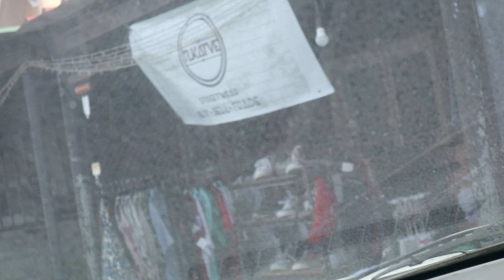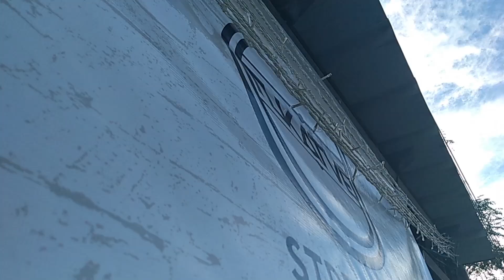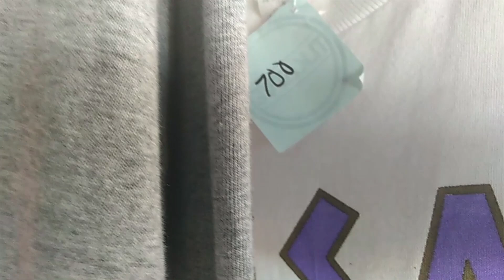NEW ERA CAPS AND OTHER VINTAGE STUFF RESTOCK UPDATE!! (TLKTVE PH)